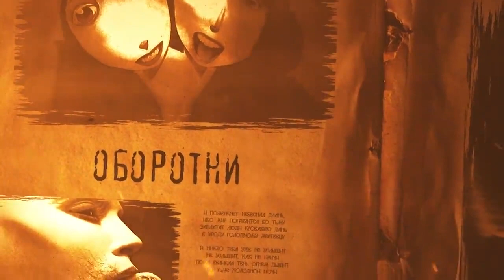Сказочка | История на ночь | Черный Рик